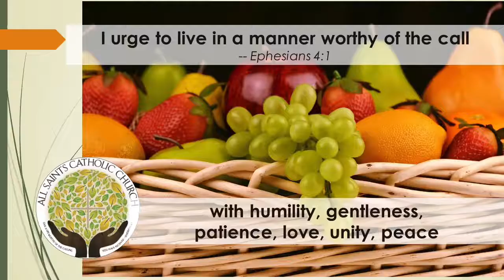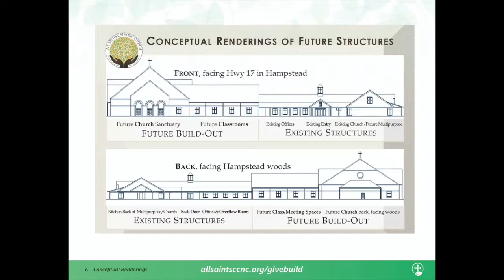Pete and Christine Herrmann and family support vibrant parish life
Pete and Christine Herrmann are excited to be a part of this parish where the Catholic faith is so alive and vibrant.
Pete and Christine Herrmann moved to the area due to the Marine Corps. It has been home for 19 years now, and Pete and Chris have had the opportunity to be part of the All Saints parish family throughout that time. They've seen how the parish is growing together, even through the challenges of the last few years, and how we have a vibrant and alive faith here. The Herrmann family extends gratitude to all those who came before and built our existing multipurpose facility.
If each of us makes a sacrificial pledge over the next three to five years, the ripple effect of those pledges will be a gift to all of us and for the future generations to come -- a place to come and receive the ultimate gift, the real presence of Jesus Christ in the Holy Eucharist.